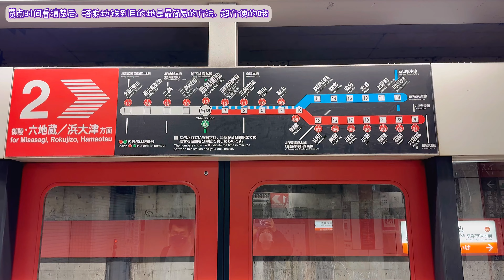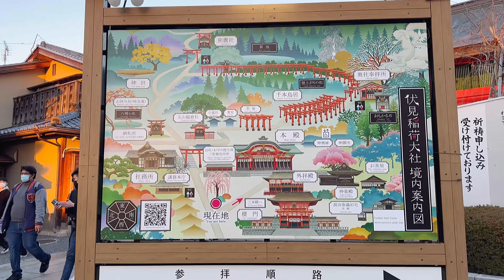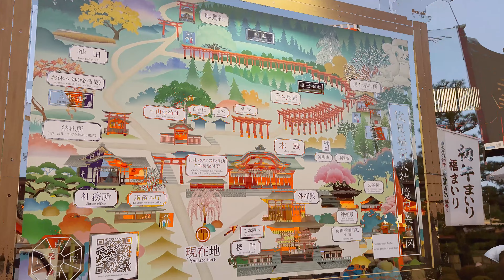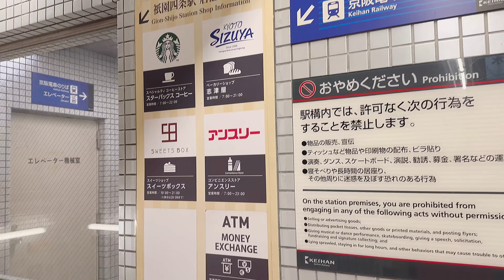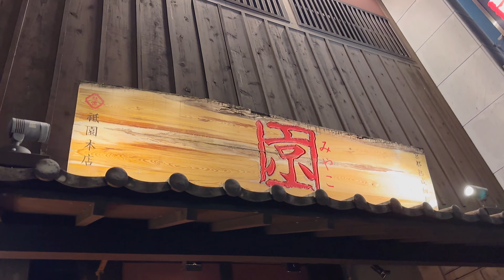Fushimi-Inari Taisha 伏见稻荷大社 ふしみいなりたいしゃ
Fushimi-Inari Taisha 伏见稻荷大社 ふしみいなりたいしゃ位于京都伏见区稻荷山下，它是日本三万余间稻荷神社的总本社。供奉掌管谷物、食物的诸位稻荷神，保佑农作物丰收。境内的「千本鸟居」壮观无比，吸引了全世界旅人前来朝圣。进入千本鸟居的方向是右进左出，不过很多游客都堵在人偏少的左边出口拍照。千本鸟居正面并没有字，但是从背面看过去，则是写着来自商会组织、公司、个人的贡献者的姓名以及建造年分，从江户时代开始，许愿的人们捐款在神社境内竖立一座鸟居来表达对神明的敬意，也祈求商业、事业繁盛，壮观的千本鸟居，数量之多真的难以数完。除了是「艺妓回忆录」的拍摄场景之一，喜欢名侦探柯南的男女人们，一定知道，这也是电影「迷宫の十字路（ クロスロード）」片尾曲「Time after time 花舞う街で」的场景之一。

好吃的拉面馆👇🏻👇🏻
Ramen Miyako - Gion Main Shop
３０３ 303番地 1F Gionmachi Kitagawa, Higashiyama Ward, Kyoto, 605-0073, Japan

🍁日本京都东福寺通天桥的红叶秋色 Tofukuji Temple, Kyoto, Japan
🍂日本东京明治神宫外苑銀杏並木道 Meijijingu Gaien Gingko-lined Street, Tokyo, Japan

🌟日本冲绳岛
冲绳美ら海水族馆 Okinawa Churaumi Aquarium